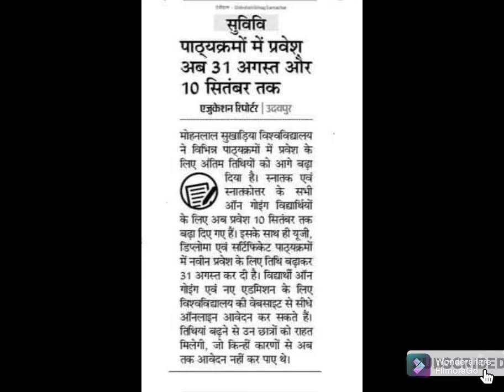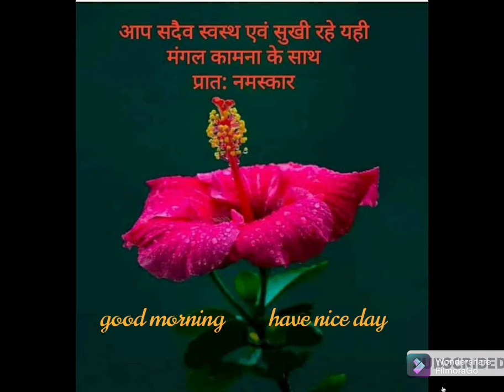29 August latest update highlights news....!!